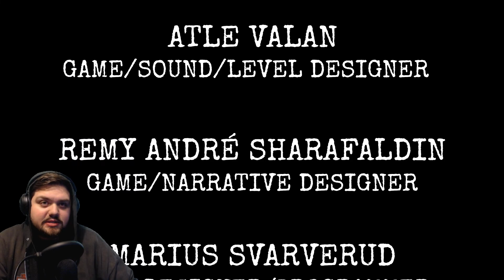P.T. INSPIRED GAME | Avarice | Jar Red Gaming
P.T. with a twist!

Welcome to Jar Red Gaming! Real Games, Real Laughs, Real Scares!

Avarice is a first-person, narrative-driven horror game set in the 1900s, where you experience a broken man’s descent into mental hell. You play as Edward Armitage, a renowned explorer, returning home from an expedition gone wrong. Throughout the game, you experience a gripping narrative going through the curious mind of a man and his interpretation of untold events.

It's up to you to piece it all together.